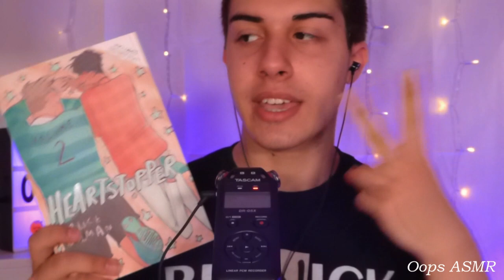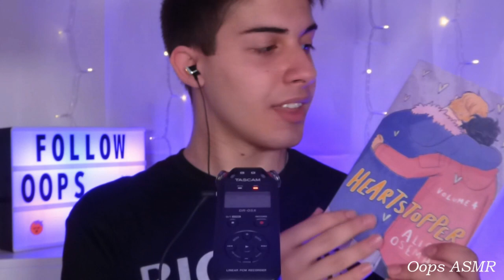😴 INAUDIBLE WHISPERING 😴 | ASMR ITA *books*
Oops a tutti miei cari oopsini e oopsine ❤ oggi ho pubblicato solo per voi questo nuovissimo video in INAUDIBLE dove vi raccontavo un po' degli ultimi libri che ho letto e che volevo farvi vedere 🤗. Spero che il video vi sia piaciuto e che vi abbia rilassato e fatto addormentare. 😴

Seguimi anche su:
🎉👉🏼 INSTAGAM = asmroops

🍨 Nuovo video ogni giovedì alle 20:00 🍨

Per qualsiasi tuo acquisto da amazon usa questo link 👉🏼

Cosa uso per registrare:
📸 Panasonic Lumix tz70 👉🏼
🎙 Blue Yeti - colore rosso 👉🏼
🎙 Tascam dr 05x 👉🏼
💡 Set Luci NEEWER T120 👉🏼
💡 Led Lightbox 👉🏼
💡 Led Strip Light 👉🏼
💡 100 Led String Lights 👉🏼
⬛ Black Screen 👉🏼
🟩 Green Screen 👉🏼
⬜ White Screen 👉🏼

Se sei arrivato fin qui commenta con l'hashtag: BookTok 😁

Oops to all my dear oopsini and oopsine ❤ today I published this brand new video in INAUDIBLE just for you where I told you a little about the last books I have read and that I wanted to show you 🤗. I hope you enjoyed the video and that it relaxed and put you to sleep. 😴

Follow me also on:
🎉👉🏼 INSTAGAM = asmroops

For any of your purchases from amazon use this link 👉🏼

What I use to record:
📸 Panasonic Lumix tz70 👉🏼
🎙 Blue Yeti - red color 👉🏼
🎙 Tascam dr 05x 👉🏼
💡 Led Lightbox 👉🏼
💡 Led Strip Light 👉🏼
⬛ Black Screen 👉🏼
🟩 Green Screen 👉🏼
⬜ White Screen 👉🏼

If you've made it this far, comment with the hashtag: BookTok 😁